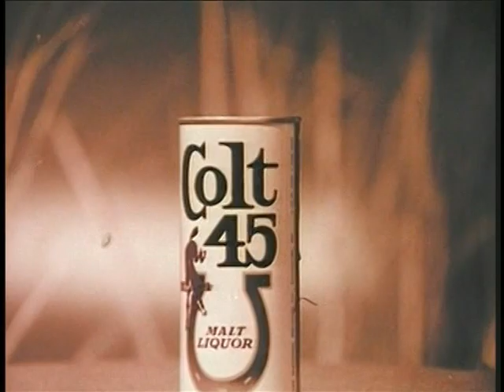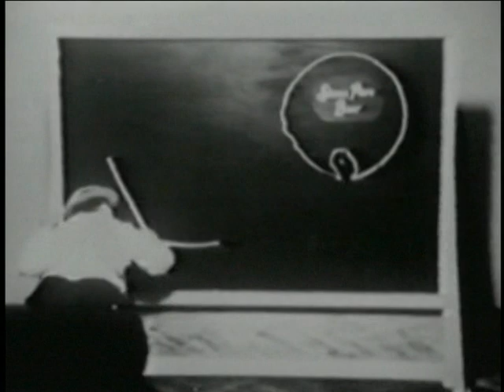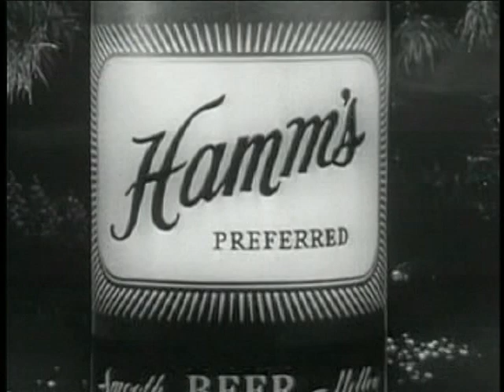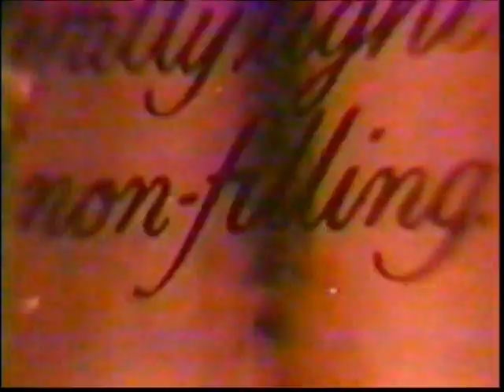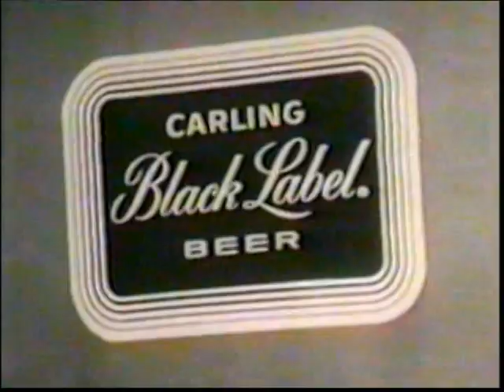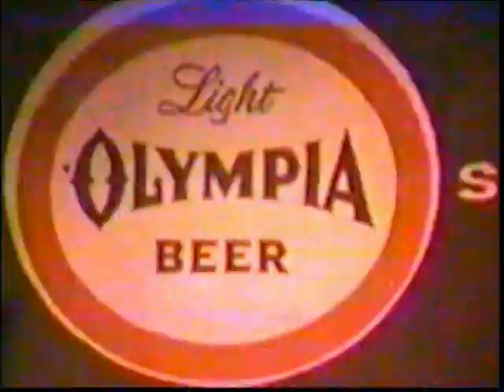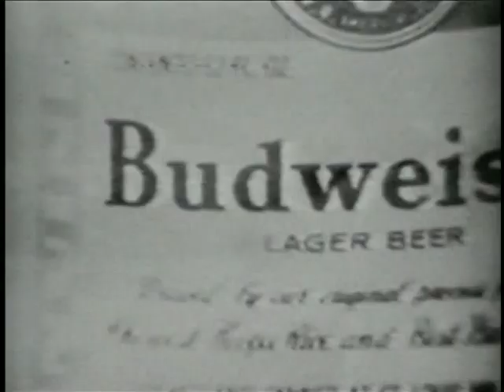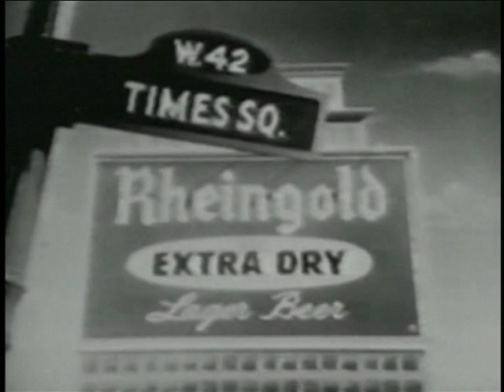Classic Commercials - Beer